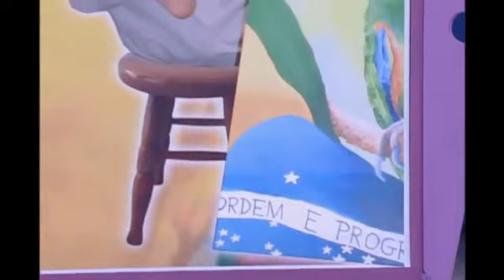Duplas sertanejas se divertem na disputa do Foras e Furos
Apresentado por Rodrigo Faro, o programa de entretenimento agita as tardes de domingo. É exibido a partir das 15h30.